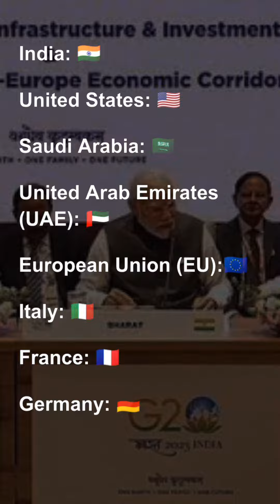India Middle East Europe Corridor | Big move to counter CPEC | Explained | geopolitics | Current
@GeopoliticsDesk - Welcome to our time machine, where we connect the past to the present. Our team of passionate journalists and experts uncover forgotten stories, unearth hidden truths, and provide context and analysis to the latest news and trends. We believe in impartial reporting that allows you to form your own opinions.